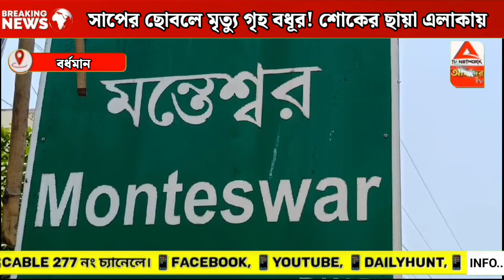সাপের ছোবলে মৃ*/ত্যু গৃহবধুর! শোকের ছায়া এলাকায়